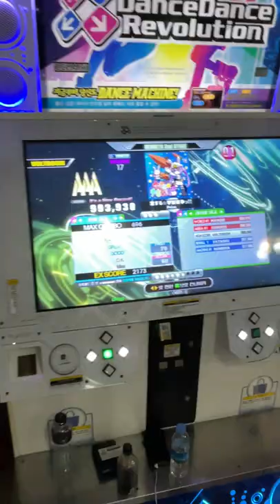Koi Suru Uchuu Sensou CSP 993,930 17 AAA #10!!! [DDR A3]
Options: x3.25

Now there is only Love and Peace, not Love and WAR! :)

Well I have decided to go for an AAA on this chart a long time ago when I suddenly got 985k on this out of nowhere back in… December and wow it’s been 8 months since then. I continuously got 989k flags every now and then and I gave up on this chart for 4 months until I decided to play again and I SNATCHED THAT AAA!

The hardest part was definitely the two 200 bpm 16ths crossunder. Well it’s intended to be a scoobie but who has time for that lmao. This time I nailed that part BUT my foot got stuck on the panel so I didn’t get that green FC :/ but still happy about a new 17 AAA! It’s been a while lol.

恋する宇宙戦争CSP 鬼　AAA！